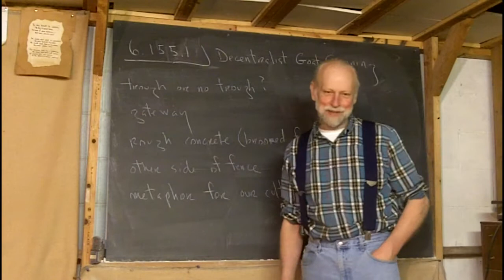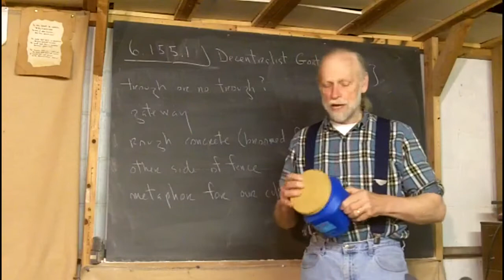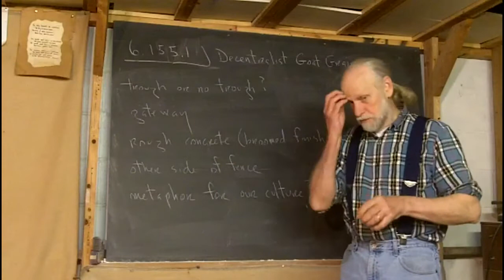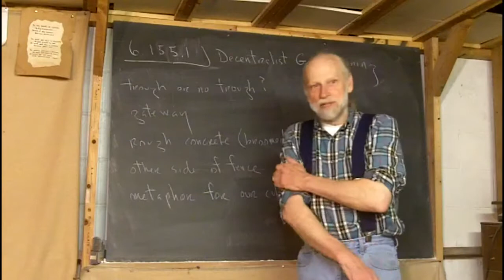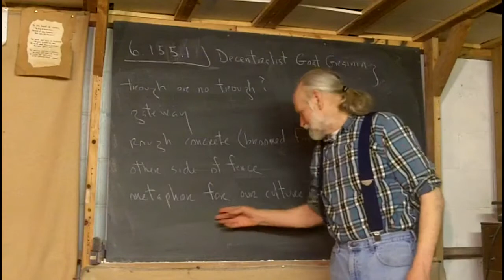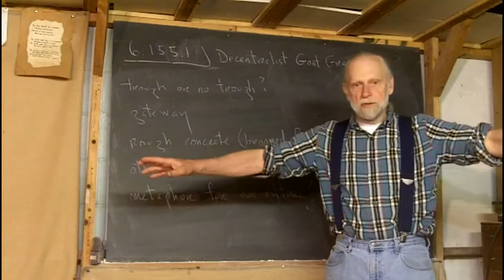6.155.1 Decentralist Goat Graining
Frank sees a larger "principal"  in his feeding technique.